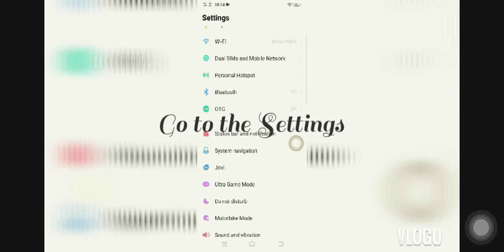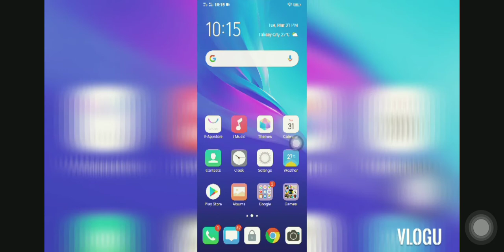How to change the Geastures on vivo y11